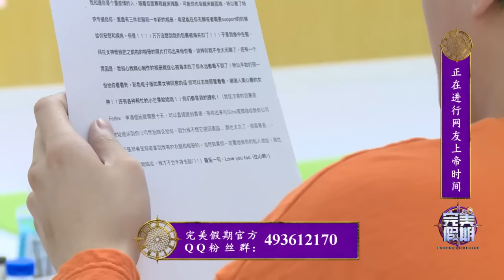《完美假期》第二季20161002精选：孔繁浩收超低龄粉丝手工礼物 Perfect Holiday 2 Highlight【芒果TV精选】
节目介绍：《完美假期》是2015年芒果TV联手湖南经视重磅推出的一档真人秀节目，12位历经重重选拔的素人房客，在全封闭空间内共同生活90天，每周将有一人退房。芒果TV全时、全景、多机位不间断直播！完美大片每周日上线点播！每周一期带你看透完美假期，错过直播也不必担心，168小时完美别墅的精华内容，直播中被隐藏的绝密采访，房客们平静下的暗潮涌动，完美大片通通囊括，生活大片远比电视剧精彩！真实游戏，等你来看！
The Perfect Holiday is a brand new variety show, presented by Mango TV exclusive. 12 guests, 24/7 live broadcast, life is far more interesting than you expect.